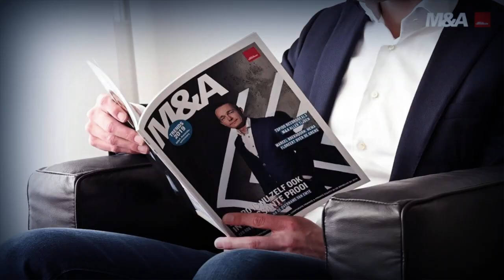Larry Ellison: The OPPOSITE Of A Pump And Dump Entrepreneur